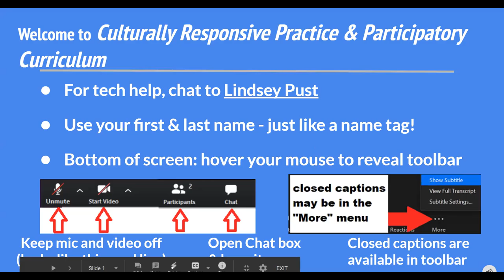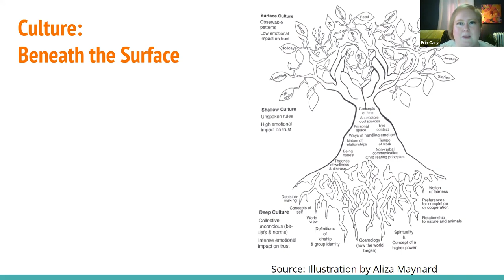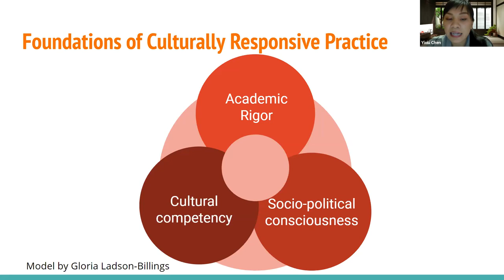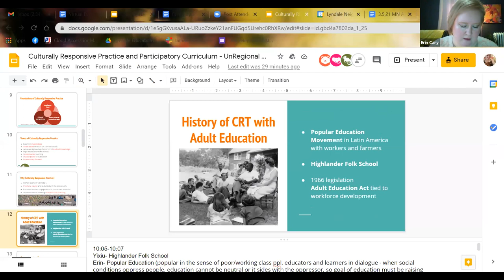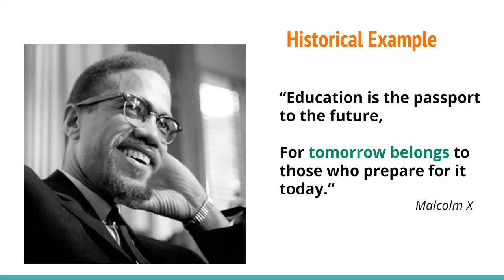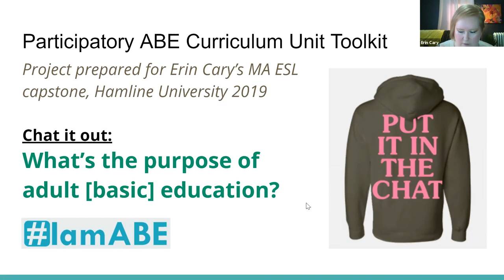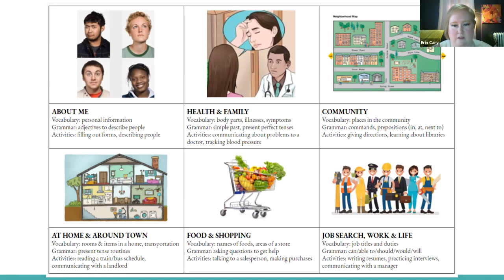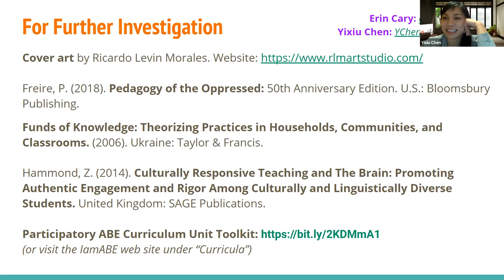Culturally Responsive Practices and Participatory Instruction in ABE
Presenters: Yixiu Chen, Literacy Minnesota and Erin Cary, Lyndale Education Program
This presentation will provide an overview of culturally responsive pedagogy, it’s history in adult education, as well as examine ways that culture, identity and bias impact the field of ABE. Furthermore, this presentation will explore how to use the Participatory ABE Curriculum Unit Toolkit, developed by Erin Cary, as a form of culturally responsive teaching with adult learners. Participants will gain a basic understanding of strategies to build learning partnerships with adult learners as well as how to become a culturally responsive practitioner.